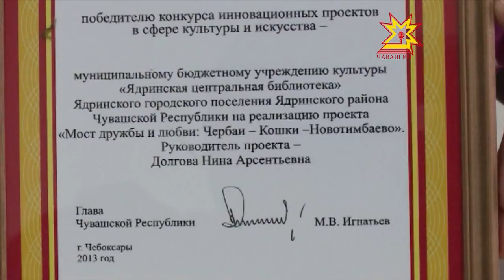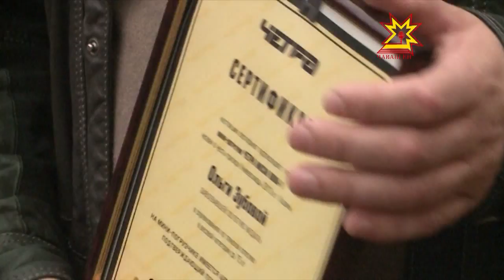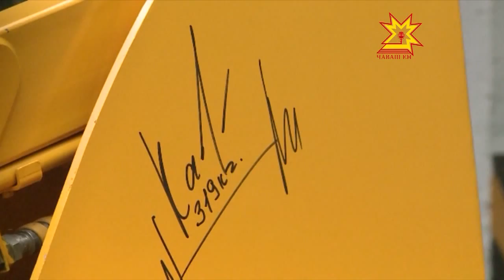Республика 13.09.2013 (на чувашском)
В выпуске:
- Ÿсĕм çулĕпе грант патне
- «Единая Россия» конференцийĕнче
- Соцпакет е укçа суйламалла?
- Шупашкара Испани сăнĕ кĕрет
- Шупашкарта нумай хутлă парковкăсем пулаççĕ
- Йăршура пулăсем вилме тытăннă
- Тракторсен пресс-турĕ
- Олим çулăмĕ Шупашкара çитĕ